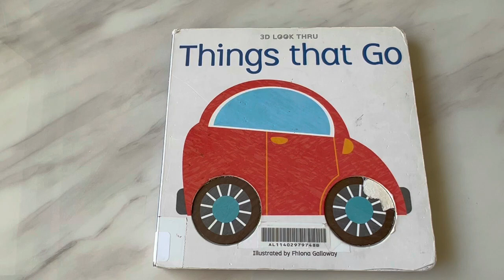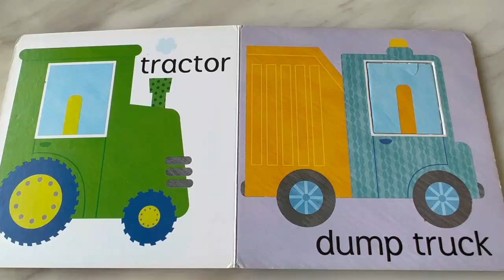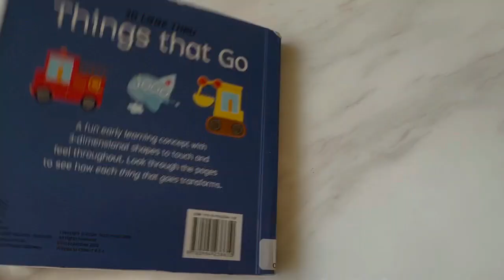Things That Go | Vehicles Names for Kids